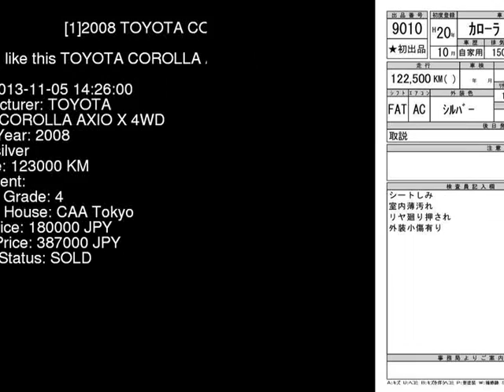2008 TOYOTA COROLLA AXIO X_4WD NZE144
the Authority on JDMs since 2007!  . Details on this car from auction in Japan